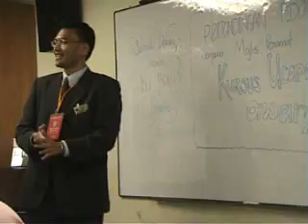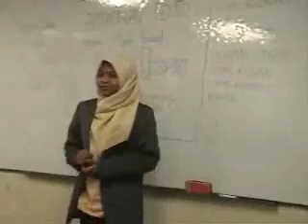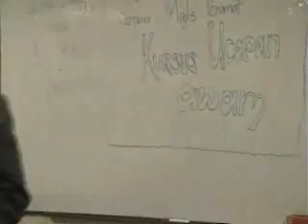Toastmasters Ucapan Spontan Ruzanna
Ucapan Awam oleh peserta-peserta kursus ucapan awam anjuran Kelab Pidato Perdana ~